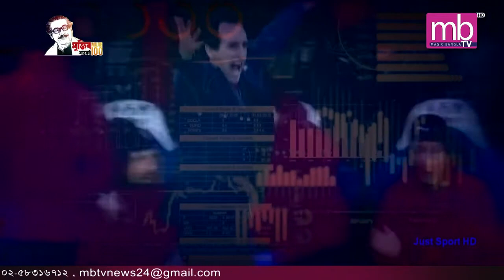এমবি টিভি রাতের সংবাদ ১৯ ০২ ২০২০